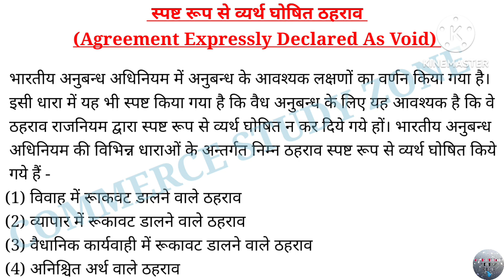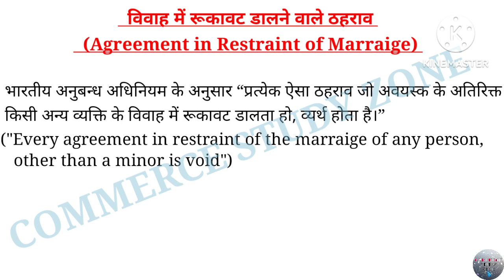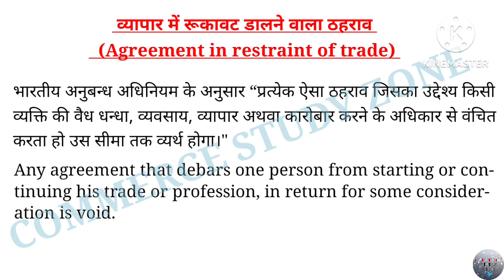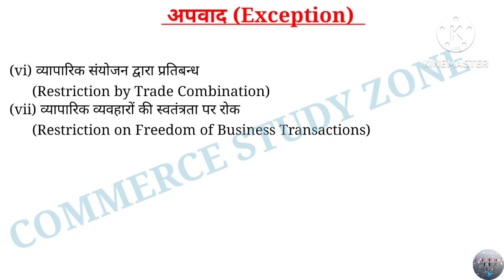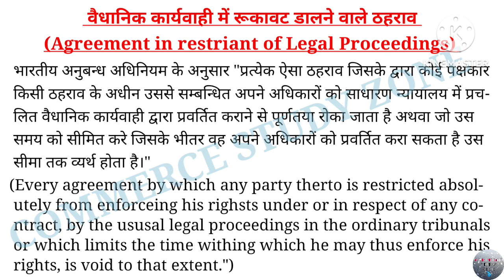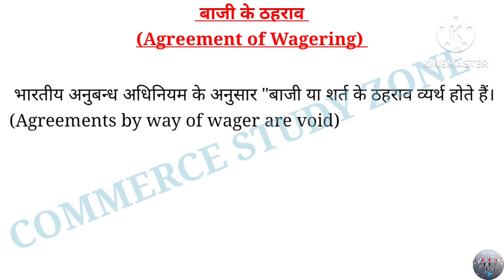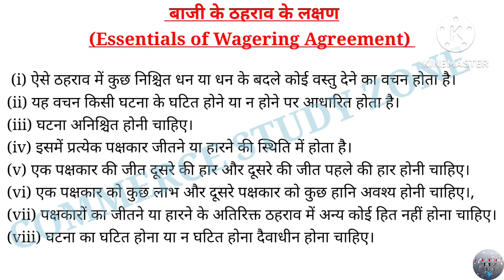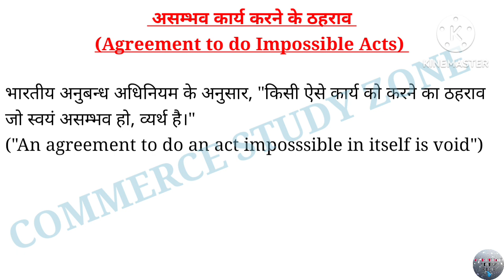11 | Agreement Expressly Declared as Void Chapter-9 | Business Regulatory Framework | BRF Lectures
Business Regulatory Framework | Lecture 11 | Agreement Expressly Declared as Void

business regulatory framework bcom 1st year